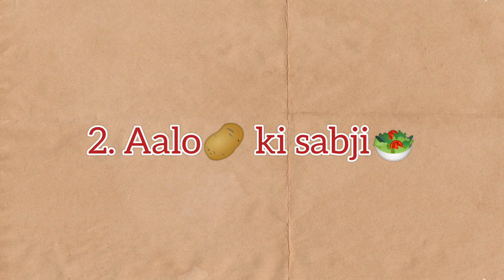proper bengali lunch 🍝🥗🍱, north indian food 🍛